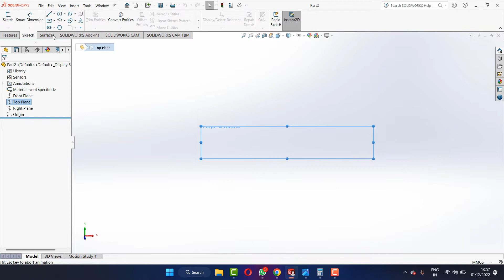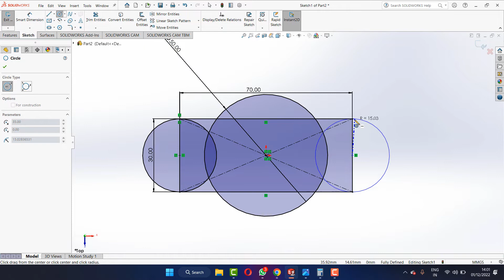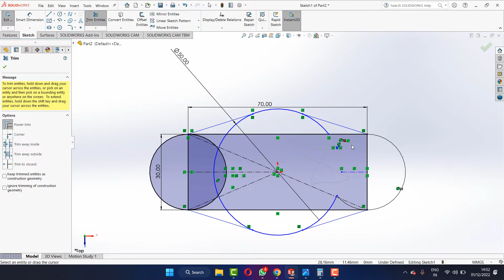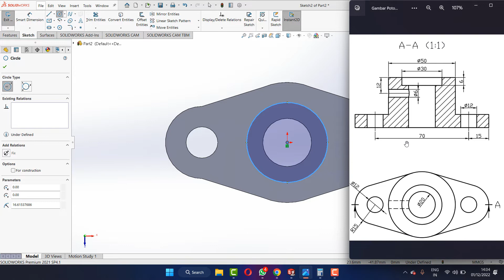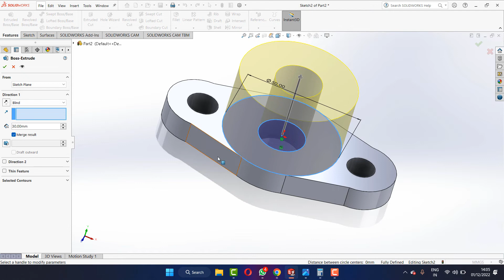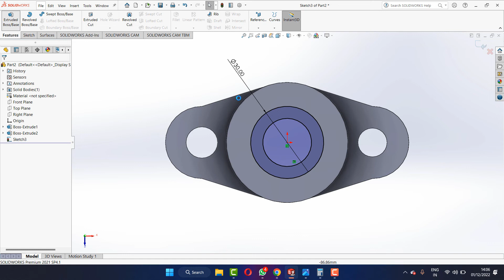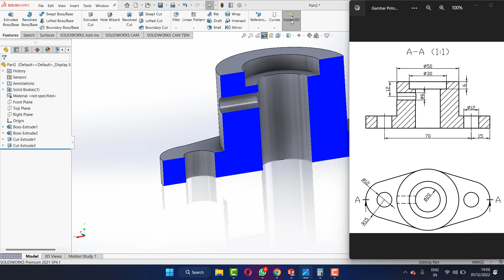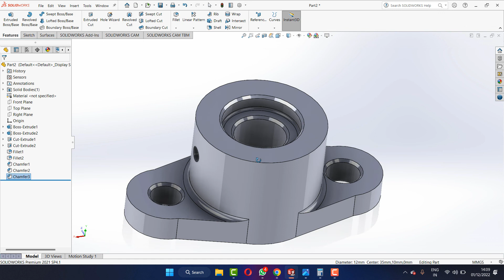belajar solidworks pemula bahasa Indonesia part 28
belajar solidworks pemula bahasa Indonesia

Cara mudah belajar Solidworks
SOLIDWORKS  PENGENALAN DASAR SOLIDWORKS UNTUK PEMULA
Solidworks Tutorial  bahasa Indonesia
Latihan Desain 3D Solidworks Belajar Solidworks
SoliWorks 2Dimensi
SoliWorks 3Dimensi
Pemula SoliWorks
tutorial solidworks
latihan SoliWorks
tutorial teknik drwaing